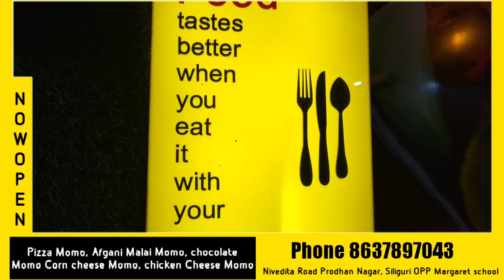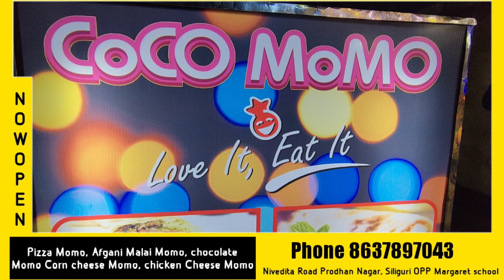February 9, 2021